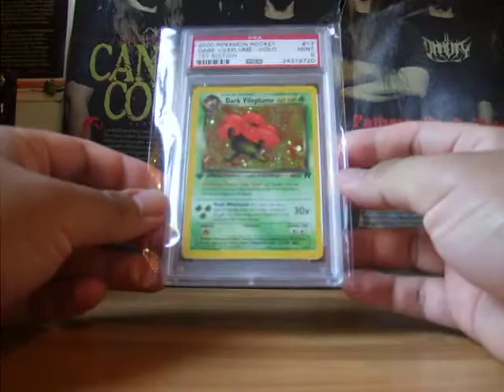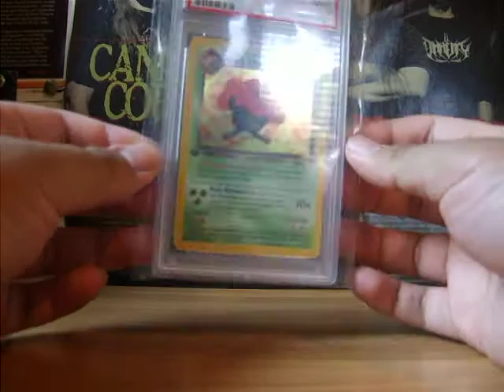Pokemon PSA Submission #2 + PSA Graded Card Purchase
Timestamp (9:41)

I also wanted an unlimited Houndoom PSA 9 from one of the Neo sets but lost the auction.